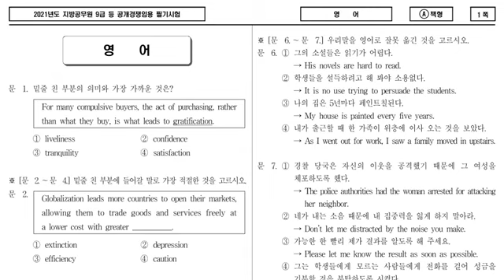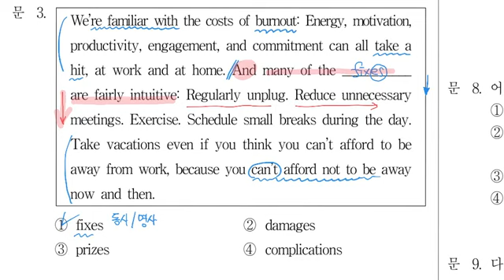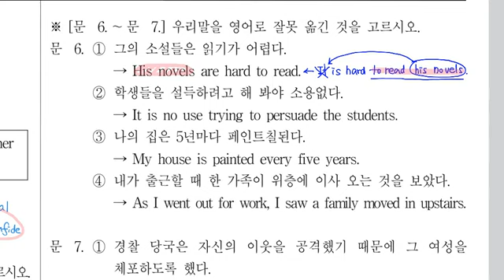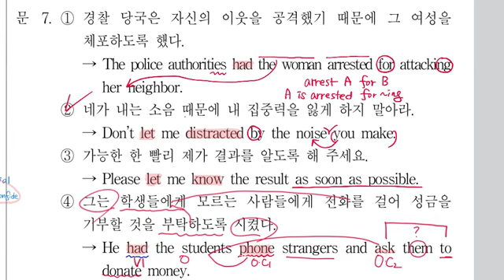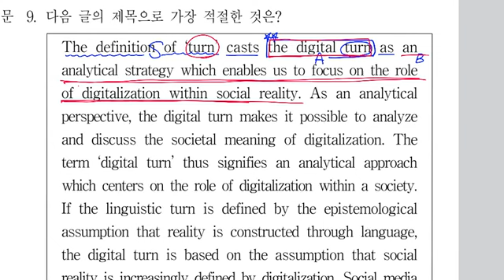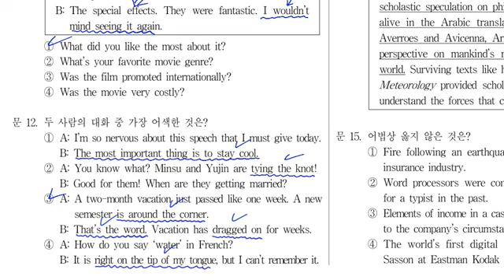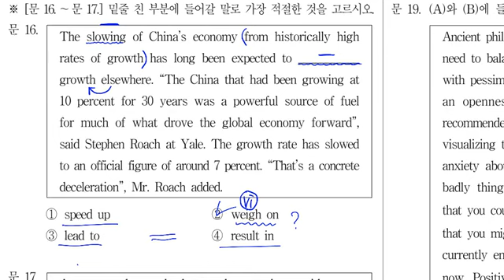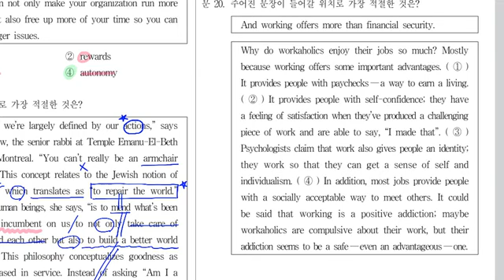2021년 지방직 9급 영어 해설 / 윤재남